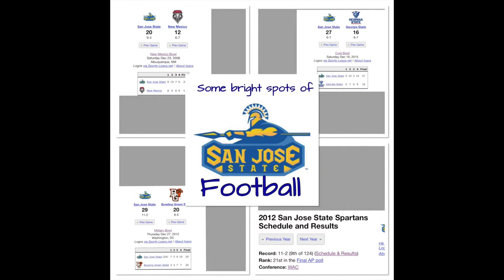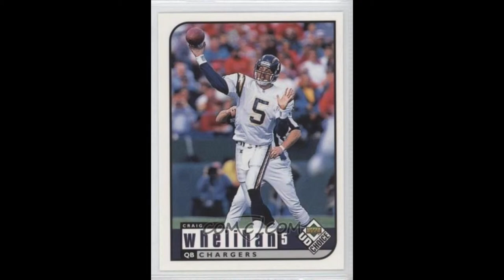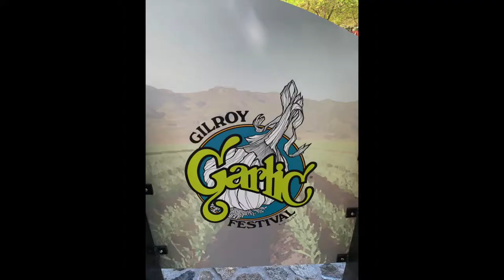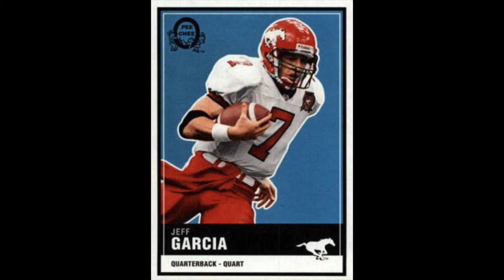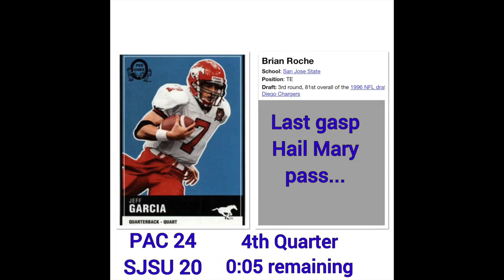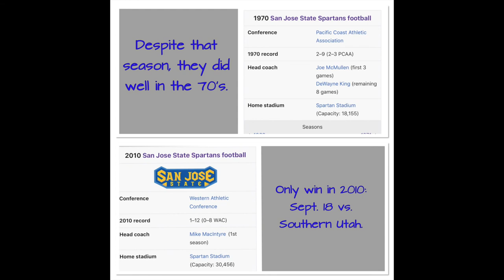I Was There: Pacific vs SJSU November 20 1993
A Friday night varsity atmosphere with my friends while I visited my dad for a weekend in San Jose. Quite a crossover. I tell the story of a local athlete who would become a CFL champion and a NFL Pro Bowler. This was Jeff Garcia's final collegiate game.